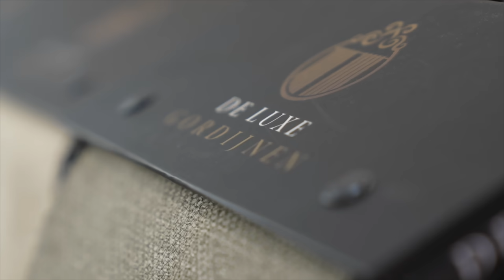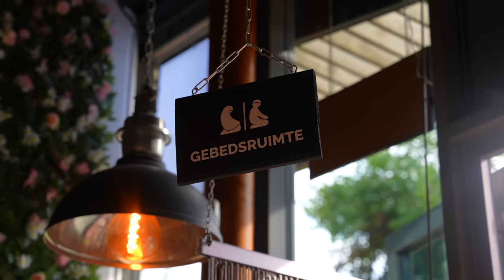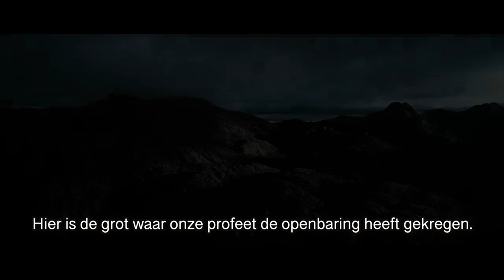STUDIO SALAHEDDINE: HOE REAGEREN WE OP DE MEDIA?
Studio Salaheddine met te gast Nourdeen Wildeman, Ismail El Abassi van Denk en Mekki van de taxi branche.